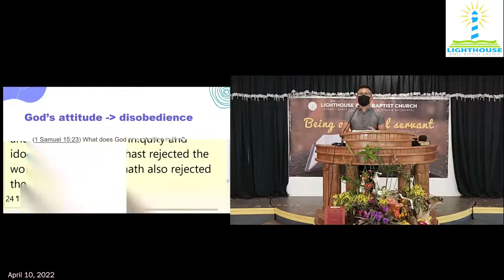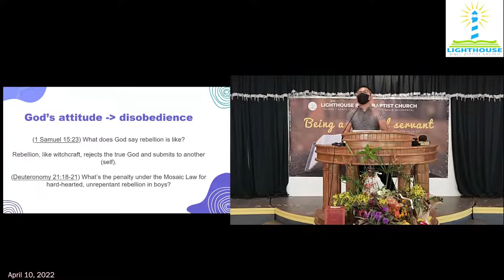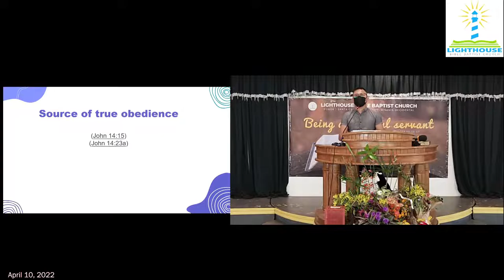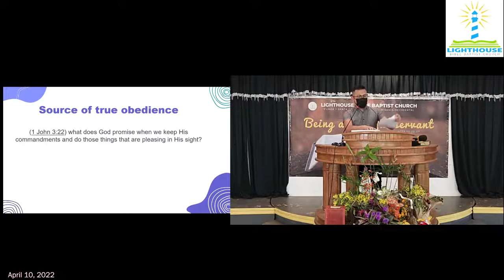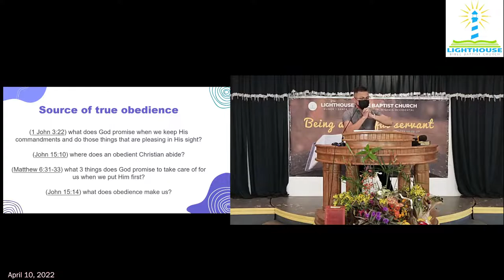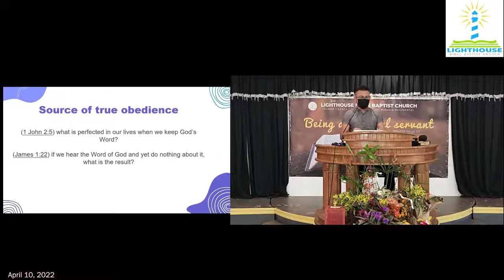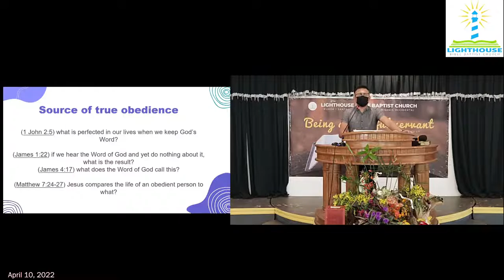Sunday's School - Obedience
Join and watch our Sunday live service!